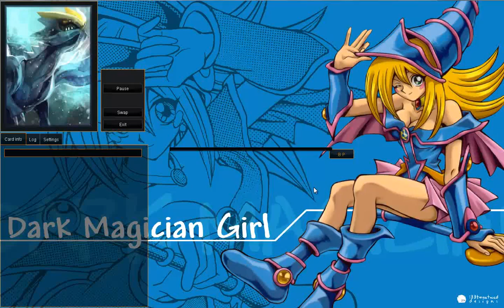[DevPro Duel] Gagaga vs Psychics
Wanna make almost any XYZ monster, or maybe just a 3100 ATK Felgrand? Well then Gagaga is the deck for you!

Song: Pomade by Silent Partner